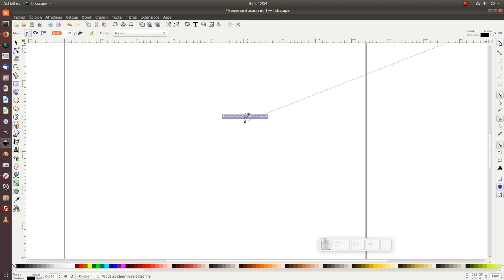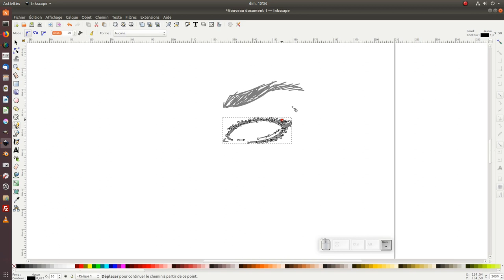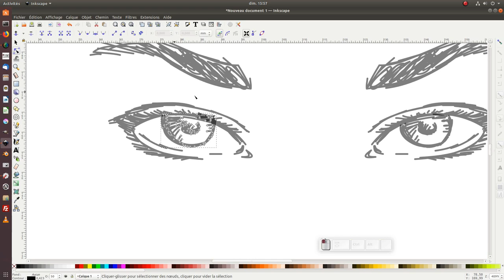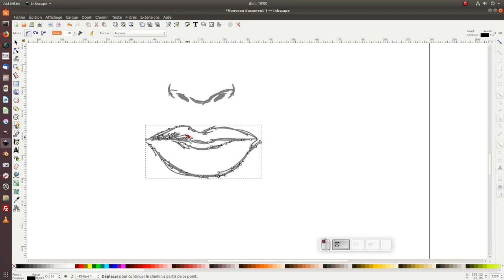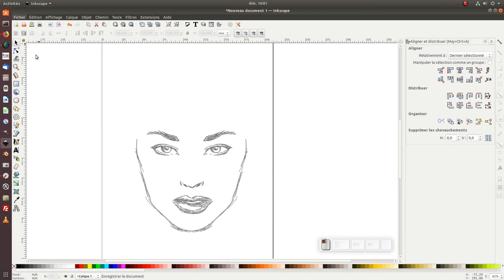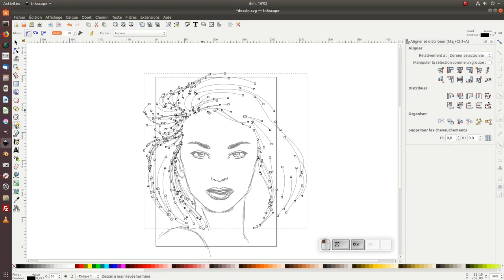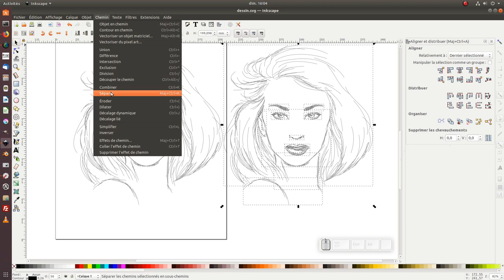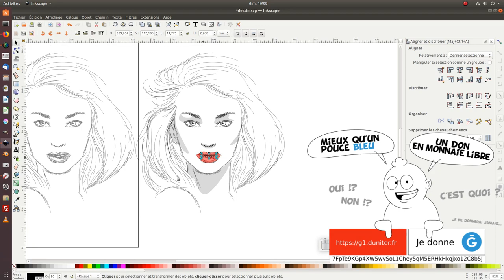Inkscape Croquis 02 : femme portrait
Deuxième épisode de la série Croquis avec inkscape :)

J'ai utilisé l'outil crayon (F6) avec les paramètres suivant :

Mode : créer un chemin de Bézier régulier
Lissage à 50 %
Forme : aucune
Fond  : aucun
Contour : noir
Opacité : 50%